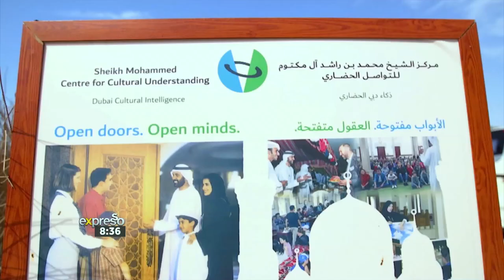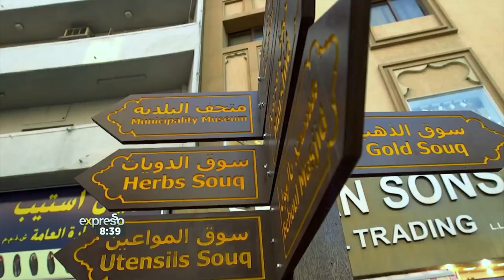Katlego Kat Experiences Traditional Dubai Culture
Kat enjoys a traditional Emirati lunch at the SMCCU and then travels across the Dubai Creek to Al Fahidi Souk to enjoy the sights and smells of the market.